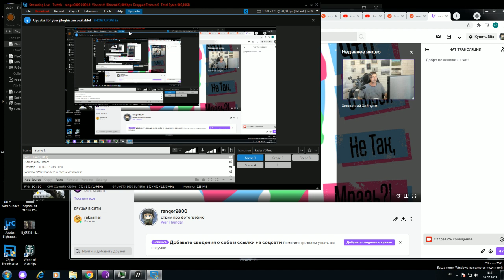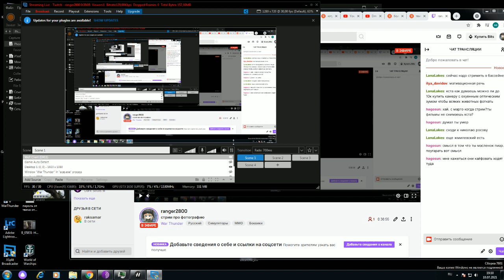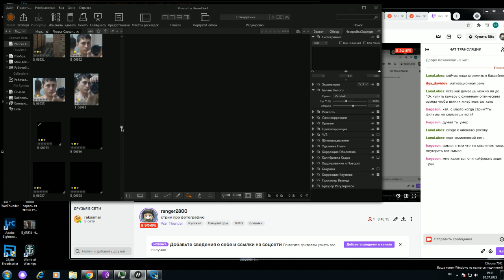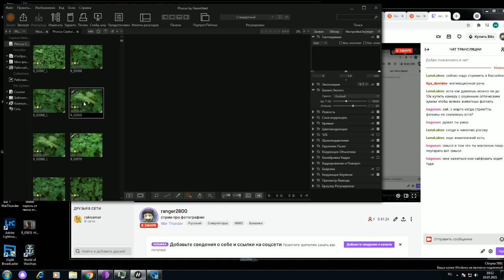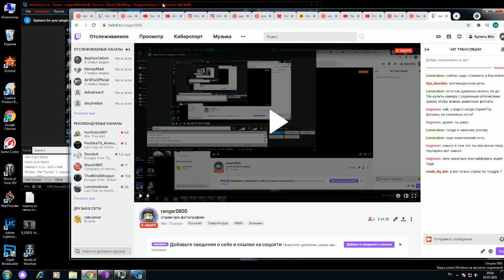Фотография как творчество